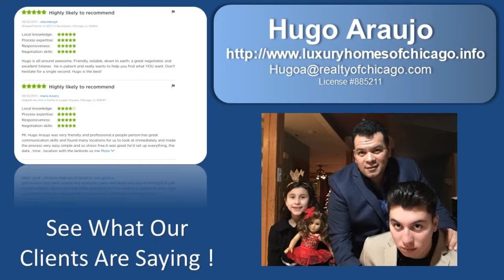2 Bedroom 1300 square foot home for sale in Abe Lincoln Elementary School 3620 South Austi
2 Bedroom 1300 square foot home for sale in Abe Lincoln Elementary School 3620 South Austin cicero il 60804 with full basement Call or text Hugo This 1370 square foot 2 story brick house sits on a 4536-square foot lot in Cicero 60804. It features 2 bedrooms, 1.5 bathroom, living room, kitchen, great room/dining room, full basement with 3 bedroom, new deck, Huge yard and 2 car garage. New A/C unit added. This is a great opportunity to invest and take advantage of this gem. Build your dream home!!